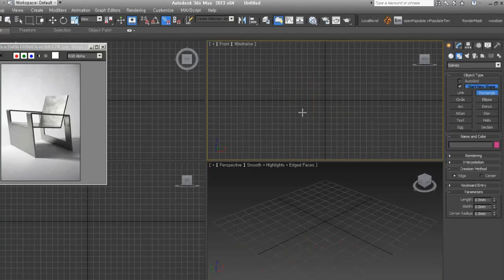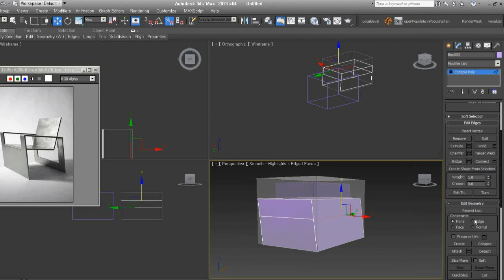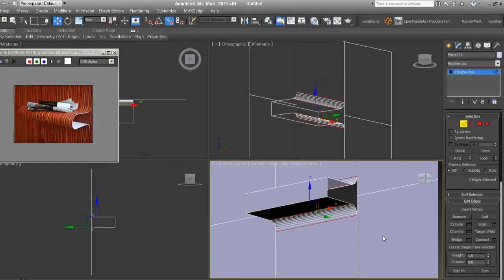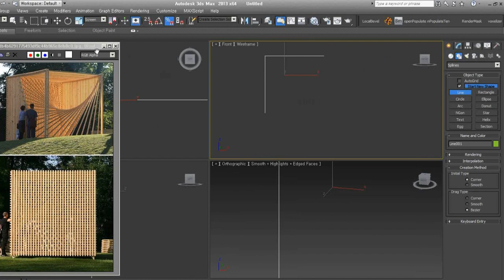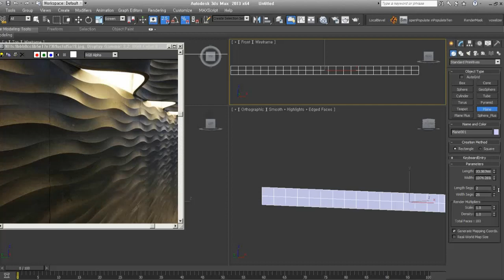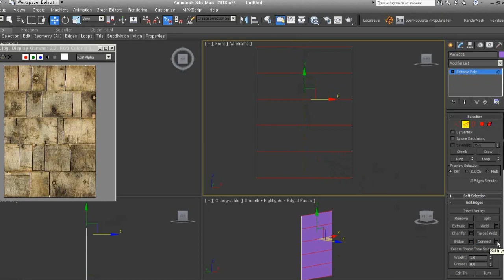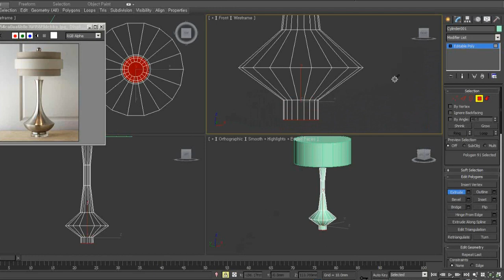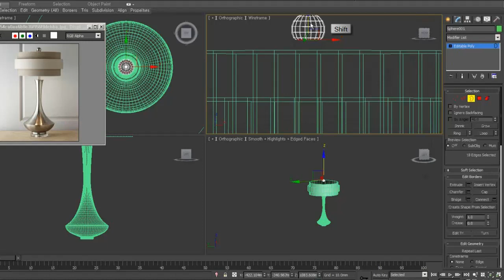[BMⅠ-06] Edit Poly의 구성과 기능 + 모델링을 위한 면 분할 2/2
물체의 형태를 만들기 위해 Edit Poly(Editable Poly)에서 면 분할하는 방법을 설명하는  2번째 강의 입니다.

JOYCG에서 2013년 온라인으로 진행한 [Beginners Modeling Ⅰ]강의 영상중 하나입니다.
3ds Max를 처음 시작하신 분을 위해 Modeling에 접근하는 방법을 단계별로 설명합니다.
초급이상인 분은 시청을 삼가해 주세요!

jeju Youtube.